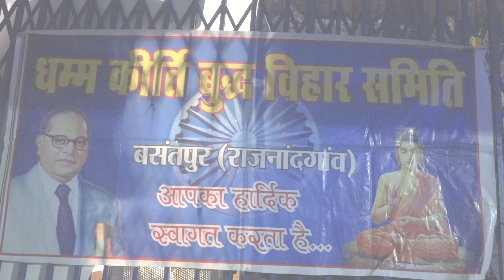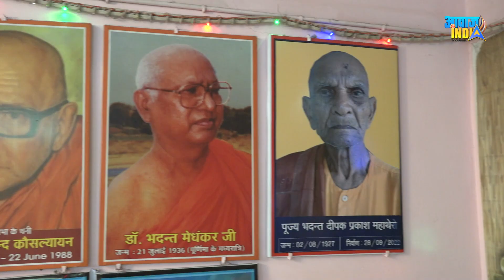धम्मकीर्ति बुद्ध विहार, राजनांदगांव :: बौद्धों का आचरण, विनम्रता और शालीनता का परिचायक Episode 480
Dhammakirti Buddha Vihar, Rajnandgaon :: Apna Vihar Apni Awaaz Episode 480